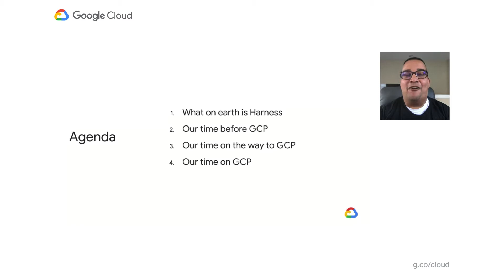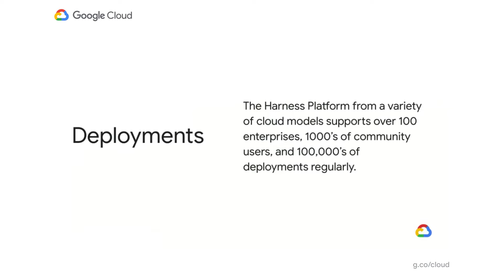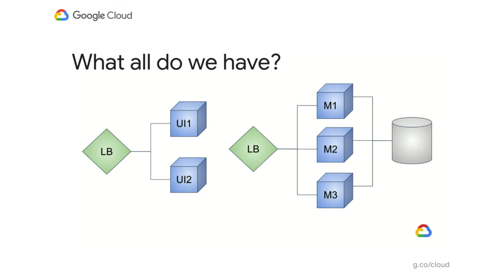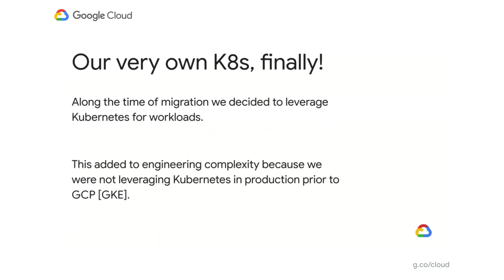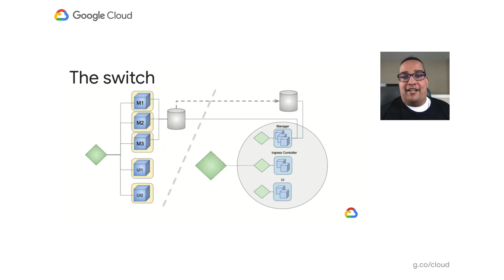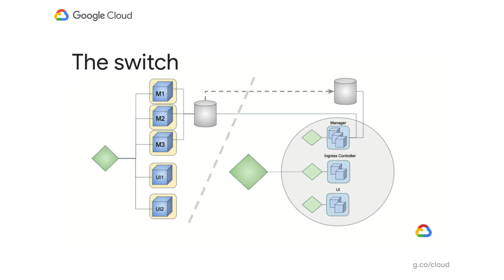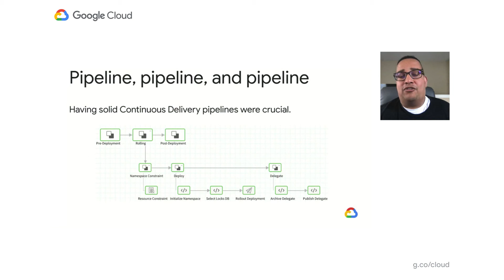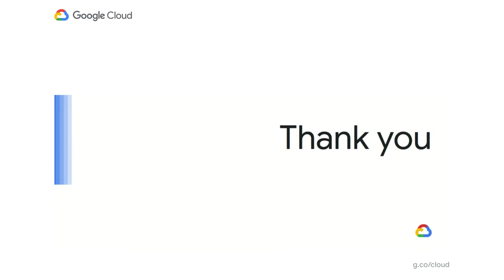How Harness’s cloud took 76 mins to migrate to GCP and K8s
Cloud migrations and edge clouds seem to be on two separate ends of a Venn Diagram. Harness supports several cloud models (e.g the ultimate hybrid cloud) to match their customer’s present and future needs. They moved from AWS to GCP and for the first time to Kubernetes in less than two hours. Learn about how the switch was possible.

Before the Google Cloud for Startup offer, Harness was only leveraging Google for Ads. Now, Google Cloud has become a crucial part of their company’s infrastructure and an important training tool for their technical resources. Now Google Cloud is part of their customer acquisition and activation channels via the cloud marketplace.

Three take-a-ways:
1. Cloud migrations are not scary. Designing for the future is key.
2. Eventually, you have to pull the trigger.
3. Inventory and availability of staff is key. Well-rested = better success.

Speakers: Ravi Lachhman, Brett Zane-Ulman

ARC222

event: Google Cloud Next 2020; re_ty: Publish; product: Cloud - Compute - Migrate for Compute Engine; fullname: Ravi Lachhman, Brett Zane-Ulman;